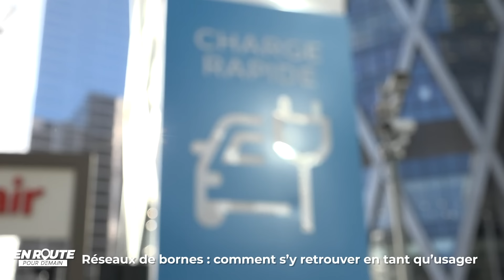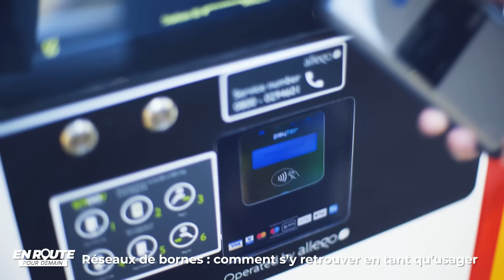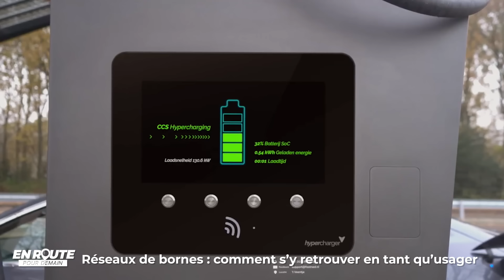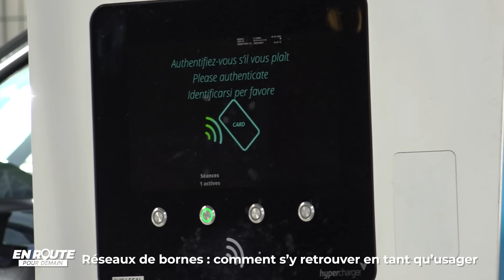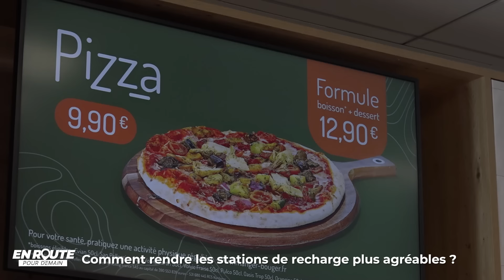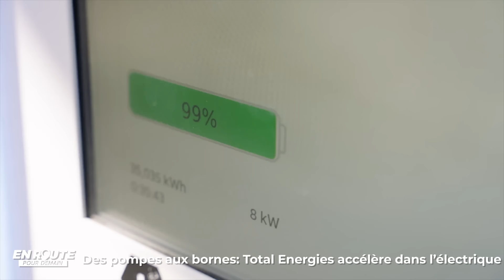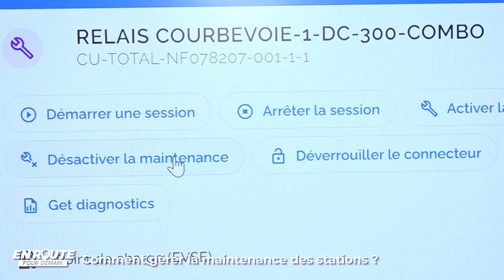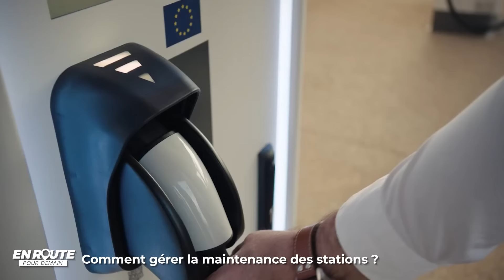La guerre des réseaux de bornes : comment s’y retrouver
Avec un objectif de 400.000 points en 2030, la France semble l’un des pays les plus dynamiques pour l’installation de bornes. Plus que le nombre, c'est la question de la qualité de services qui semble de plus en plus se poser. Décryptage dans En route pour demain !